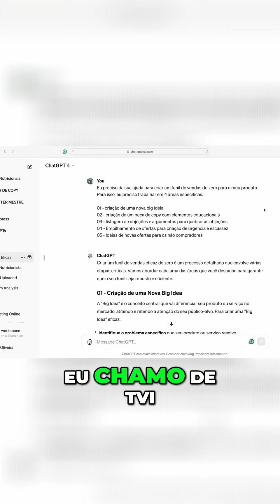Criação de Funil de Vendas Ideias Inovadoras para Vender Todos os Dias